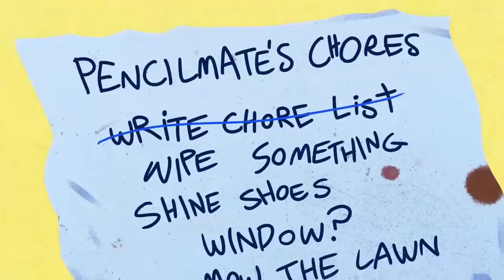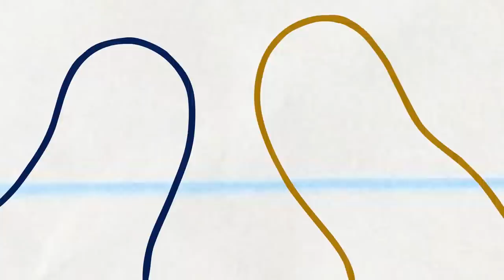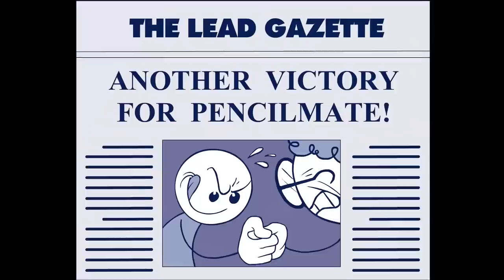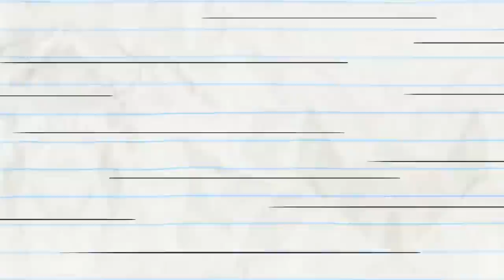Pencilmate's New Cleaning Robot! | Animated Cartoons Characters | Animated Short Films| Pencilmation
playlist?list=PL86speFaDnhaFjpgFDw9CTxSVgnusSdsg

3:41 - PENCILMATING CALL

6:59 - SOAPLESSLY DEVOTED

9:50 - PROPHET MARGINS

11:50 - GEESE LIGHTNING

14:33 - BETWEEN A SOCK AND A HARD PLACE

16:21 - A CAWTIONARY TALE

18:48 - PANCAKE'S LABYRINTH

20:58 - ALL THUMBS

24:30 - SIR DANCE-A-LOT

26:42 - DAWN OF THE LEAD

28:51 - MINI MISCHIEF

CREDITS FOR KISS AND DIGITAL

Producer & Script - J.R. Gloyd
Additional Writers - Andrew Martin & Joe West
Director & Compositing - Francis Florencio
Lead Animation & Inbetween Animation - Martin Daniels
Animation Revisions - Joseph P. Hurley